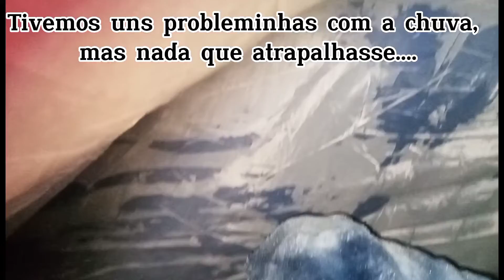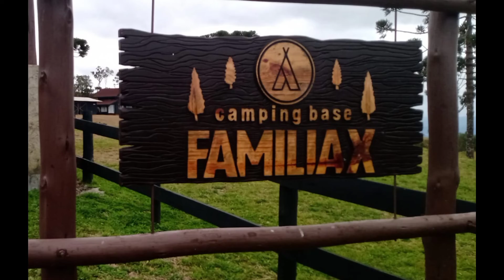CAMPING FAMÍLIA X, MOSTRAMOS O BUNKER DE SOBREVIVÊNCIA. EP34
Fomos acampar no camping da família X, fica localizado próximo a nossa cidade, 113km,  nós todos tínhamos muita vontade de conhecer eles e o Camping da Família X,  tinha muito tempo que não fazíamos um acampamento as crianças nem lembravam, fomos muito bem recebidos, aprovamos pra conhecer o baker de sobrevivência, galinheiro, a cabana linda um xodó, escolhemos um lugar lindo pra montar o acampamento, paisagem maravilhosa das montanhas, conhecemos a cozinha muito bem composta, a noite fizemos fogo no vagão a lenha, esquentamos uma feijoada que levamos.
 O tempo começou a fechar e veio uma chuvinha, que quando fomos dormir nas barracas tinha passado um pouco de água pelas barracas, mas mesmo assim  foi muito legal ter experiência de novo, ainda mais na montanha.
Acordamos tomamos um cafezinho e logo fomos esquentar uma brasa, pra fazer um churrasco na montanha 🍖, as crianças não pararam um minuto adoraram o camping, recolhemos as barracas terminamos o almoço e fomos se despedindo do camping da família X, foi maravilhoso esses dois dias, com certeza vamos voltar.
Espero que gostem do vídeo, se inscreve, curti e compartilha.
nosso Instagram @familiakoerich